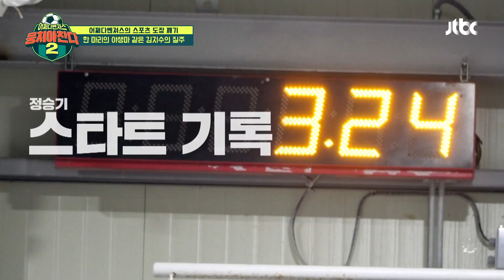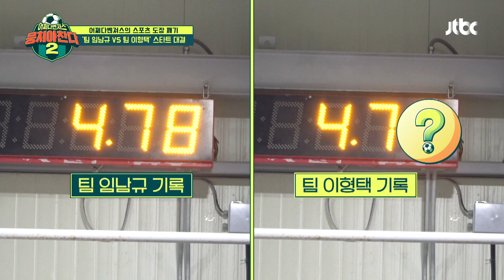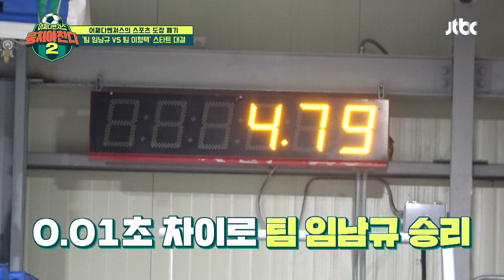[스페셜] (뭉찬2 모음) 오디션은 핑계고~ 어쩌다벤져스의 스포츠 도장 깨기! | 뭉쳐야 찬다2 | JTBC 230903 방송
[스페셜] (뭉찬2 모음) 오디션은 핑계고~ 어쩌다벤져스의 스포츠 도장 깨기!

00:00 [럭비 국대 팀] 김동현, 이형택 VS 한건규, 골키퍼 캐칭 대결
02:14 [럭비 국대 팀] 장정민의 스피드+한건규의 슈퍼 세이브
05:27 [족구 국대 팀] 전휘진&허남현의 후덜덜한 괴물 킥
09:51 어쩌다벤져스 VS 족구 국대 팀
11:01 [볼링 국대 팀] 국대 클래스 묘기 볼링
17:11 [파이터 팀] 후덜덜한 파이터 기술
20:37 [파이터 팀] 이동국의 로우킥
22:19 [파이터 팀] 박준용의 가슴 트래핑
24:50 [태권도 팀] 세계 최강 태권도 발기술
27:19 [태권도 팀] '이대훈 VS 김태용' 1대1 겨루기 대결
30:56 어쩌다벤져스 VS 태권도 팀
32:04 [동계 국대 팀] '루지' 스타트 대결
34:29 [동계 국대 팀] '스켈레톤' 스타트 대결
38:00 [동계 국대 팀] '봅슬레이' 스타트 대결